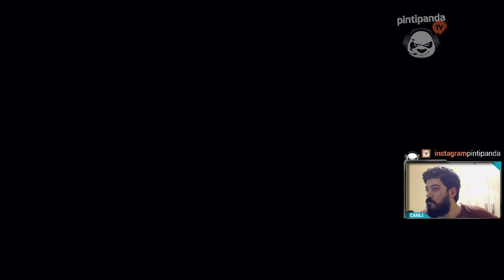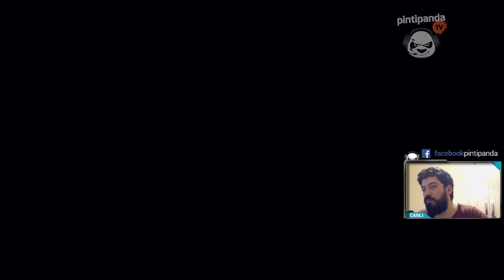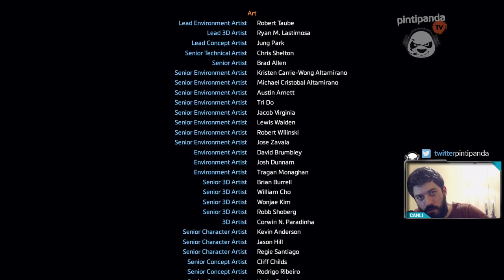[FiNAL] PROTOKOL ÜÇ | Titanfall 2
Titanfall 2'de en çok merak edilen hikayesiydi. Madem seri olsun istediniz, bana da oynamak düşer... Videoları beğenerek en büyük desteği veriyorsunuz. Teşekkürler arkadaşlar :)

Esen Kalın ^^

Oyunlar: Don't Starve, Starcraft 2, DOTA 2, League of Legends,  Grand Theft Auto 5, Skyrim, Counter Strike, Dying Light, Far Cry, Long Dark, FIFA 17, Mortal Kombat